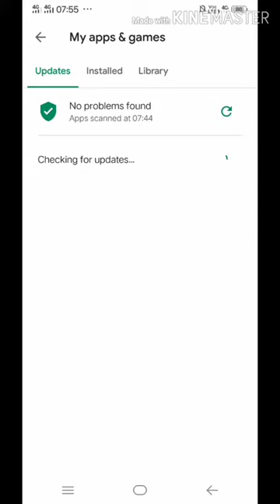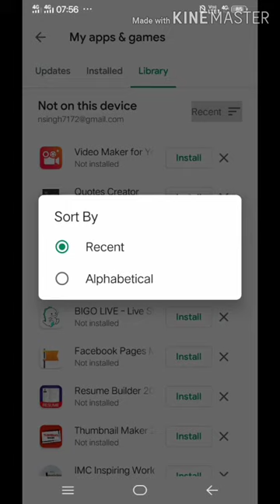How to find previous downloaded app in play store !! Purani app ko Play Store per kaisay doode !!